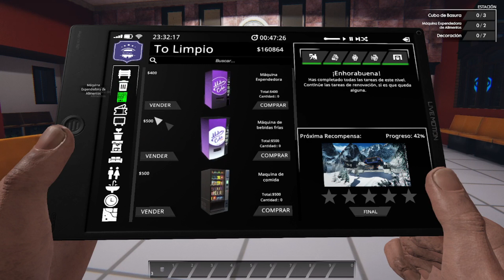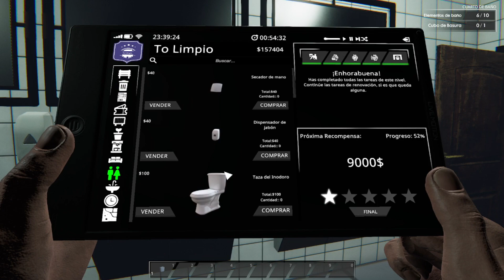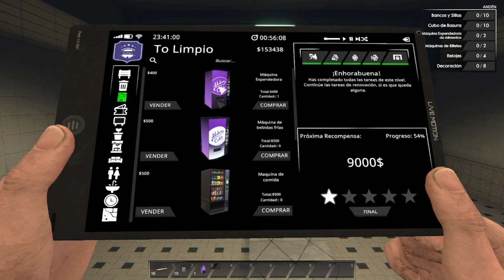TRAIN STATION RENOVATION / #20 / Reformando Estaciones / Gameplay Español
Episodio 20 de TRAIN STATION RENOVATION
Seguimos  reformando estaciones de trenes, estaciones completamente abandonadas y sucias, las limpiaremos y dejaremos como nuevas!!

𓂃𓂃𓂃𓂃𓂃𓂃𓂃𓂃𓂃𓂃𓂃𓂃𓂃𓂃𓂃𓂃𓂃𓂃𓂃𓂃𓂃𓂃𓂃𓂃𓂃𓂃𓂃𓂃𓂃𓂃𓂃𓂃𓂃𓂃𓂃𓂃

Tus juegos hasta un 70% mas baratos en Instant Gaming

Código creador de Epic: vindrac
Usa mi código en tus compras en la Epic Store o en Fortnite

𓂃𓂃𓂃𓂃𓂃𓂃𓂃𓂃𓂃𓂃𓂃𓂃𓂃𓂃𓂃 Mi Setup 𓂃𓂃𓂃𓂃𓂃𓂃𓂃𓂃𓂃𓂃𓂃𓂃𓂃𓂃𓂃

Procesador: Intel core I7 9700k 3.6 Ghz
Refrigeración Liquida: Cooler Master MasterLiquid ML240L RGB
Placa Base: MSI Mpg Z390 Gaming Pro Carbon
Targeta Grafica: MSI GTX 1060 Gaming X 6GB GDDR5
Ram: G.Skill Trident Z RGB DDR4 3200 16GB CL16
Disco SSD: Kingston A400 SSD 480GB
Disco HDD 1: WD 2 TB
Fuente de Alimentación: EVGA Supernova G3 750W 80 Plus Gold
𓂃𓂃𓂃𓂃𓂃𓂃𓂃𓂃𓂃𓂃𓂃𓂃𓂃𓂃𓂃𓂃𓂃𓂃𓂃𓂃𓂃𓂃𓂃𓂃𓂃𓂃𓂃𓂃𓂃𓂃𓂃𓂃𓂃𓂃𓂃𓂃𓂃